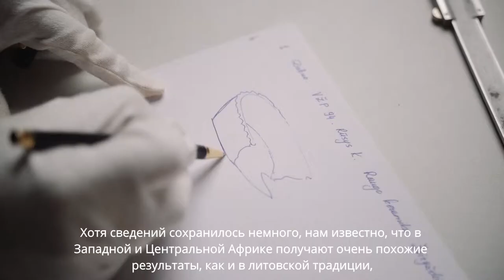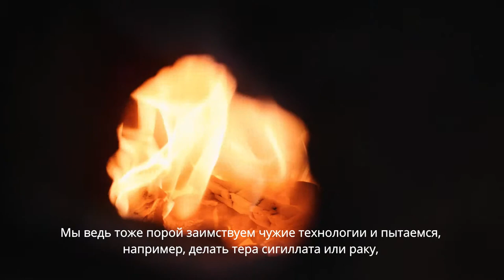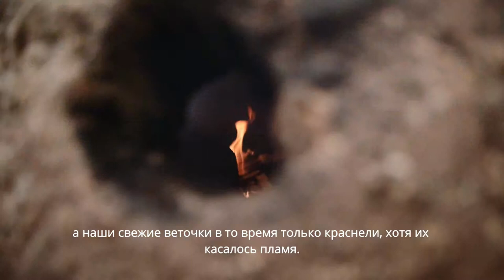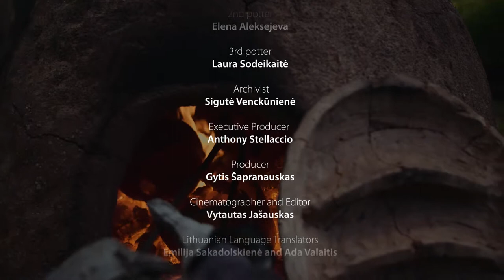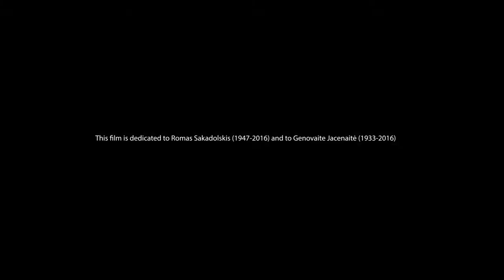Raugo keramika RU subtitles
Documentary film by Anthony Stellaccio, the Raugas tradition in Lithuania, interviews with, and demonstrations by, the Vilnius Potter's Guild